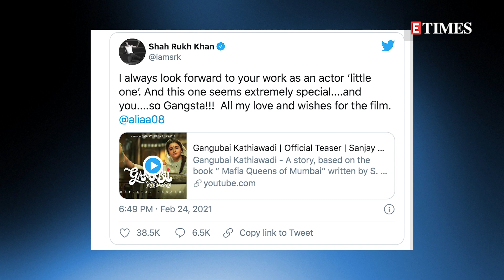Protest held against Alia Bhatt starrer GANGUBAI KATHIAWADI; residents call it SHAMEFUL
Reportedly, the residents of Kamathipura held a protest against Alia Bhatt starrer 'Gangubai Kathiawadi'. After the release of the teaser, the residents have called the Sanjay Leela Bhansali directorial "defamatory" & "shameful".